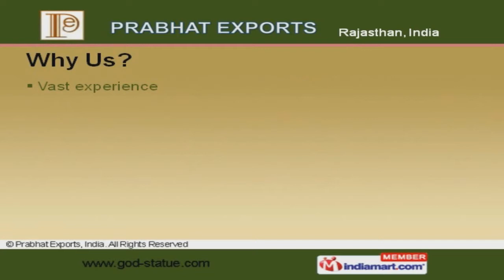Marble Articles And Decoratives by Prabhat Exports, India, Jaipur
Welcome to Prabhat Exports, Manufacturer & Exporter of Marble Articles & Decorative The company was incepted in 1998 as a proprietorship firm. Our Team of skilled craftsmen & traditional styles make us unique in the industry. Customized solutions, Timely deliveries & Easy payment modes make us stand apart from also-rans. We offer a vast range of Marble Temple, Hanuman & Precious Stone Statues. Our Marble Temples are best in the industry amongst others. Marble Hanuman offered by us are widely acclaimed in the market. Our Marble Shiva Statues are available at industry leading prices. We also provide Marble Ganesh Statues that are nothing but the best solution for all your needs.